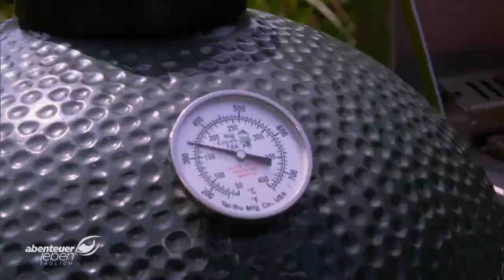Top 7 Grillarten der Welt: So grillt die Welt | Abenteuer Leben | Kabel Eins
Ab 6 Jahren | Weltweit fasziniert die Menschen das Thema Grillen. Doch was landet denn in anderen Ländern auf dem Grillrost? Der Profi-Griller Tom Heinzle aus Österreich weiß es und zeigt welche Gerichte u. a. in Argentinien, Japan und Amerika zubereitet werden.